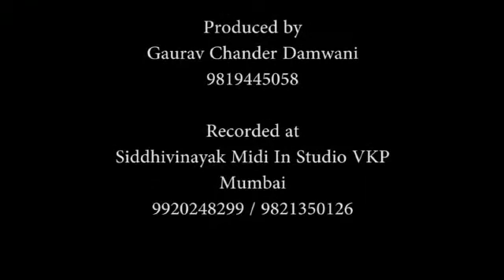kya batayen ishq zalim..singer-composer mahesh chander